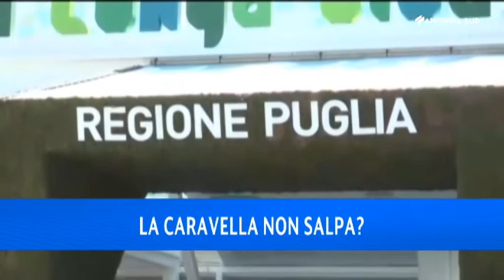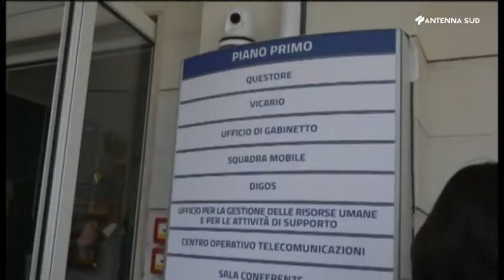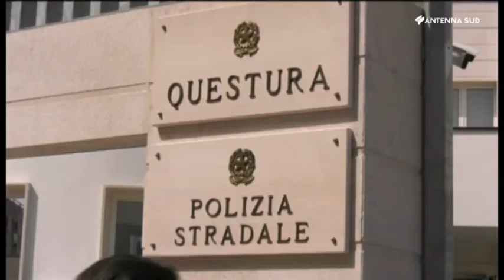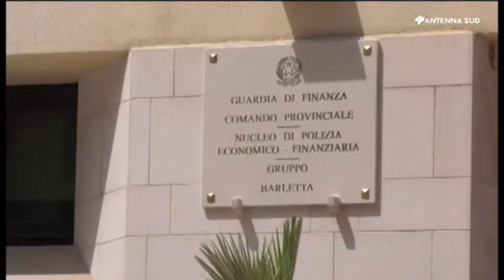AS13 News regionale ore 13:45 del 27 luglio 2021